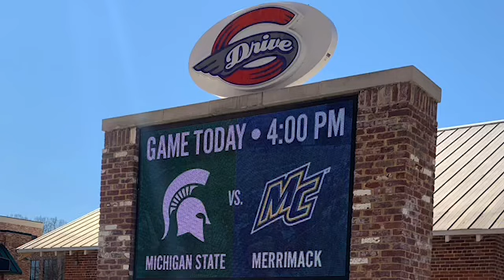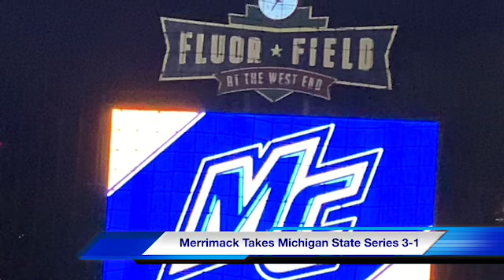Merrimack Baseball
Merrimack vs Michigan State